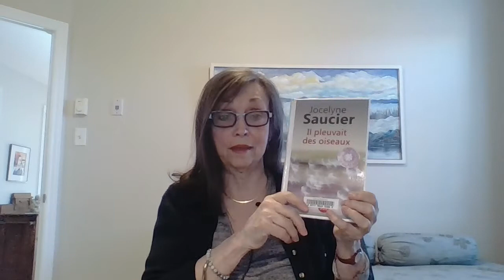"J'ai lu un livre" Il pleuvait des oiseaux de Jocelyne saucier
Analyse et résumé du lecture